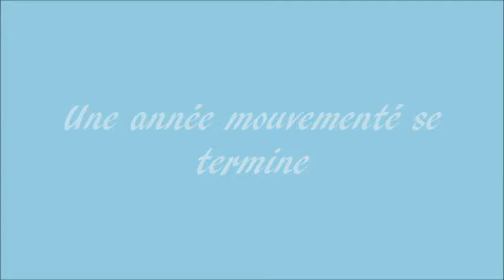Indi, Border Collie, 9mois, Année 2013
Depuis que tu est arrive le 5 Juillet 2013, ma vie a changé et j'ai été la plus heureuse. J'ai connu l'obérythmée et l'agility, c'est devenu une passion et la partager avec toi c'est magique ! J'espère qu'on ira loin tout les deux et que l'on accomplira plein de chose ! I